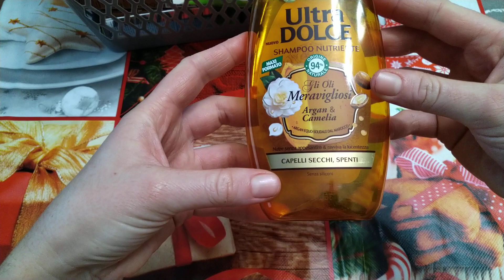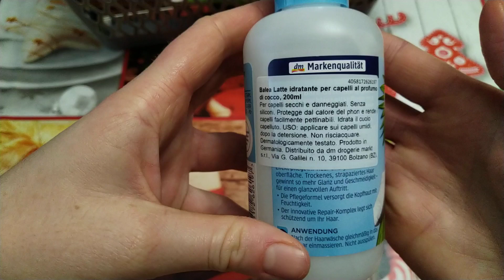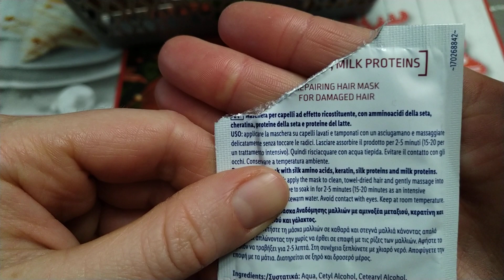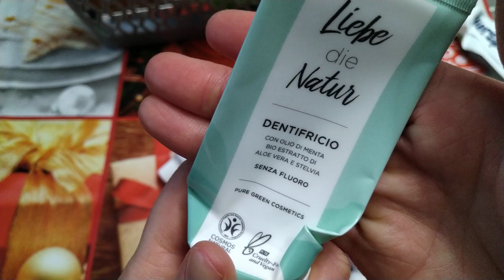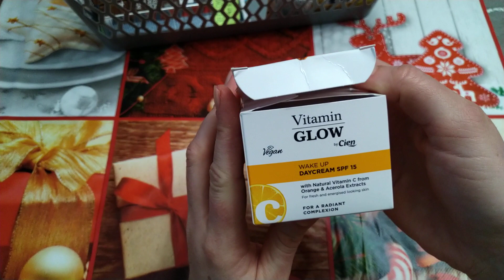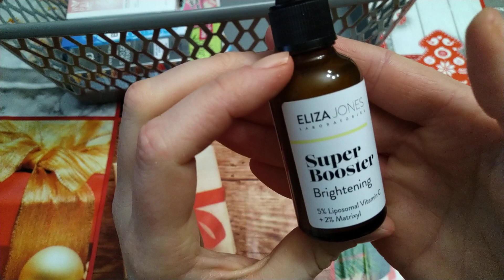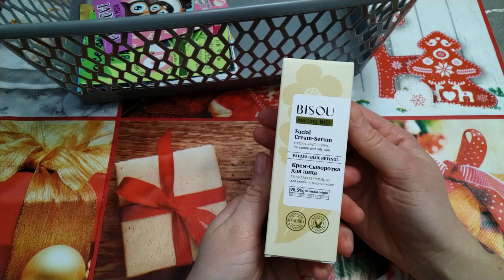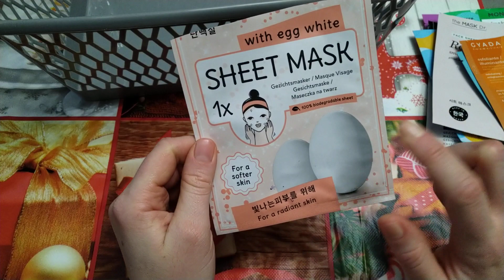Taaantissimi prodottifiniti viso e capelli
Eccomi finalmente tornata con il primo video del 2023 scusatemi x l'assenza ma è un periodo strapieno di impegni cmq fatemi sapere se avete provato qualcuno di questi prodotti e come vi siete trovati 🙂
💖 INSTAGRAM saragandino